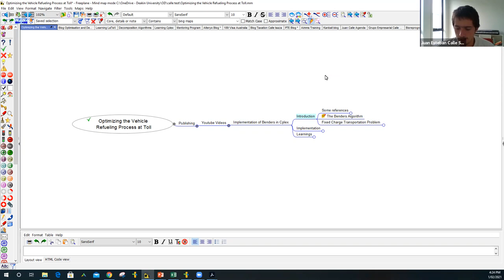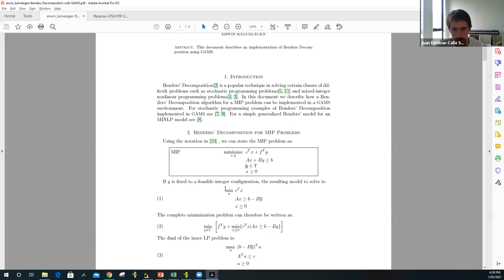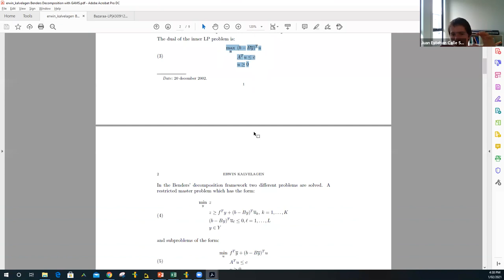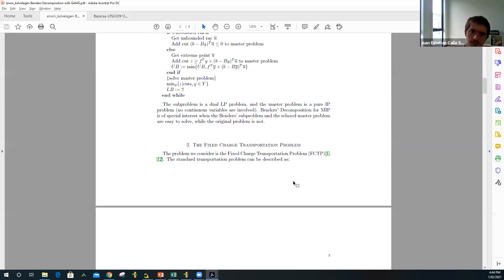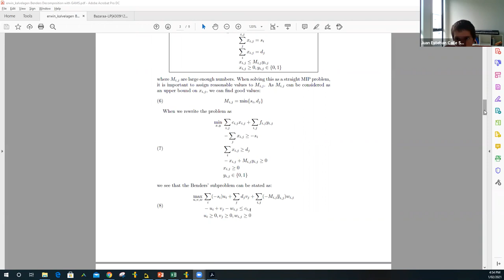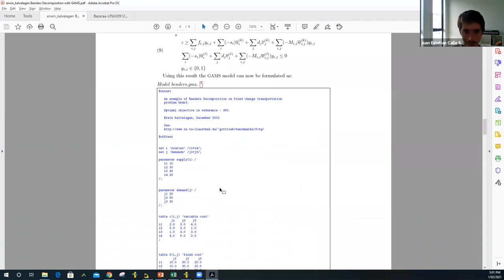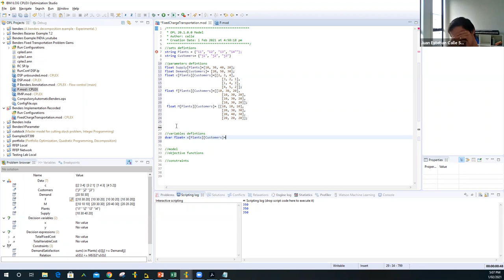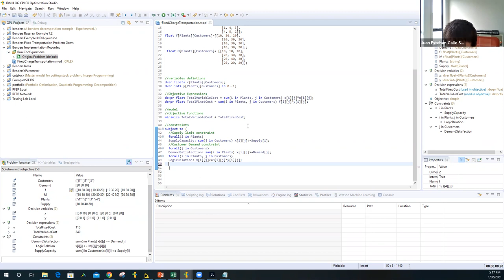Benders Implementation in Cplex Part 1 Introduction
This is the first of a series of videos in which I explain how to implement the Benders Decomposition Algorithm for the Fixed Charge Transportation Problem. I am not an expert in Decomposition Methods. Learning Benders and implementing Benders in Cplex for an easy problem took me a while, so I hope this can be useful to somebody else. Also, I do this as a reference future for me. In case I have to relearn Benders again do not spend as much time as I did this time.

An special mention to my friend Danilo Abril for his guidance in the learning process. I hope his future students find this video valuable.

In this Video:
1. I share useful references to learn Benders Decomposition (links below)
2. I introduce the Benders Algorithm (I do not spend enough time here if you are new to Benders, I suggest you to have a look at the other resources I share).
3. I introduce the Fixed Charge Transportation Problem.
4. I implement in Cplex the Fixed Charge Transportation Problem.

 Some references:
  Benders for MIP by G.Srinivasan
Linear Programming and Network Flows by Bazaraa, Jarvis and Sherali
        Chapter 2
            Linear Algebra Revision
            How to find unbounded rays?
                Section 2.6
                2.6 EXTREME POINTS, FACES, DIRECTIONS, AND EXTREME DIRECTIONS OF POLYHEDRAL SETS: GEOMETRIC INSIGHTS
        Section 7.6
            7.6 DUALITY AND RELATIONSHIPS WITH OTHER DECOMPOSITION PROCEDURES

Examples of Benders Decomposition in Cplex by Paul Robin

Optimization modeling with IBM ILOG OPL
        Lesson 2
            OPL Data Structures
            Get familiar with tuples
        Lesson 3
            Working with IBM ILOG Script
            Get familiar with scripts in OPL
        Lesson 15
            Flow Control with IBM Ilog Script
            Get familiar with running model programatically
    Cplex Portfolio Optimization Example